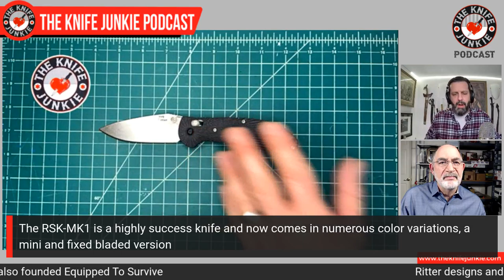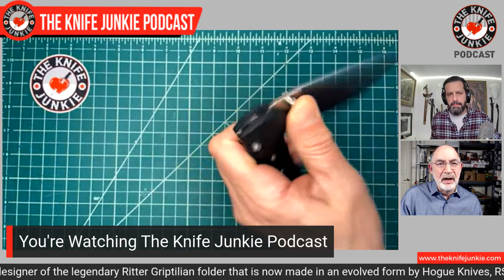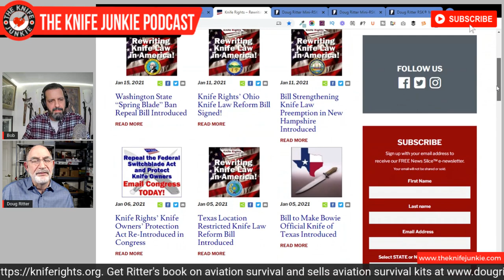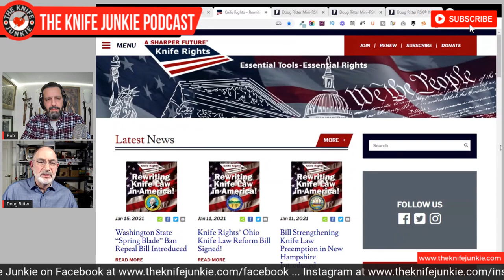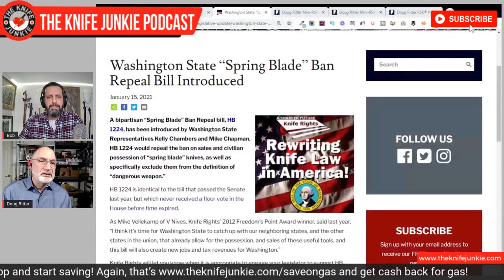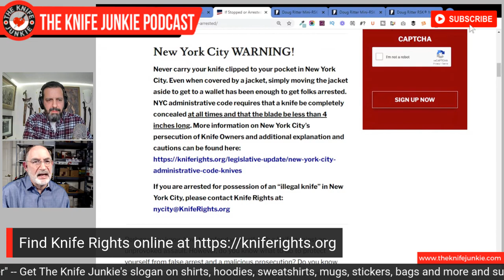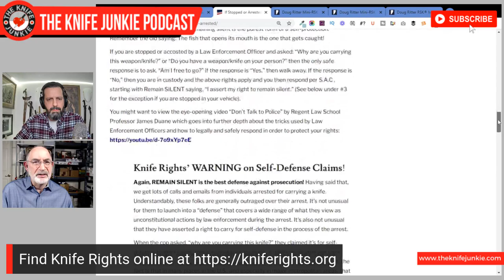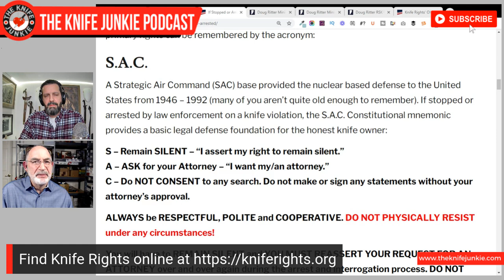Doug Ritter Founder and Chairman of Knife Rights - The Knife Junkie Podcast #184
Doug Ritter, Founder and Chairman of Knife Rights (KnifeRights.org) joins Bob "The Knife Junkie" on episode #184 of The Knife Junkie Podcast. Knife Rights, America's knife owner advocacy organization, is responsible for the enactment of 32 bills repealing knife bans in 22 states and over 100 cities since 2010.

Ritter also is the designer of the legendary folder, the Ritter Griptilian, which is now made in an evolved form by Hogue Knives -- the RSK-MK1, a highly success knife available in numerous color variations, a mini and a fixed bladed version. He also is an award-winning journalist and founder of Equipped To Survive, has over 30 years of experience reviewing outdoor and survival gear, and literally wrote the book on aviation survival.

🔪 SHOPPING FOR A KNIFE 🔪
The Knife Junkie Knives for Sale Webpage --